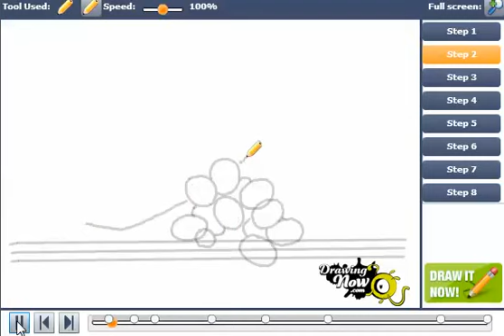How to Draw Grapes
You can see the original tutorial of How to Draw Grape